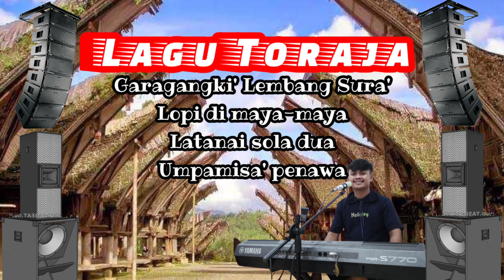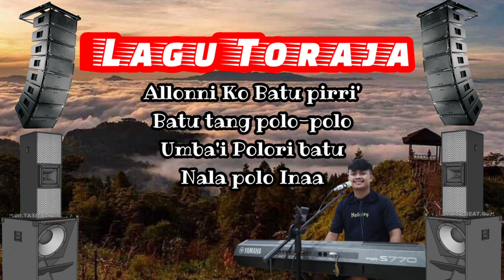Lagu Toraja, Lembang Sura' _ Ary Sangrapu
LEMBANG SURA'
Garagangki' Lembang Sura'
Lopi di maya-maya
Latanai sola dua
Umpamisa' penawa

Ke Denni Angin Mangiri'
Bara' Ti Liu-liu
Umbai Mangda'ki Dao
Sideken Lengo-lengo

Bassing-bassingNa Toraya
Sulingna to palopo
Umba'i Ladi papada
Dipasiala oni

Allonni Ko Batu pirri'
Batu tang polo-polo
Umba'i Polori batu
Nala polo Inaa